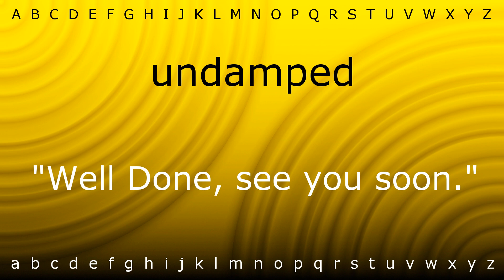Here I will teach you how to pronounce 'undamped' with Zira.mp4